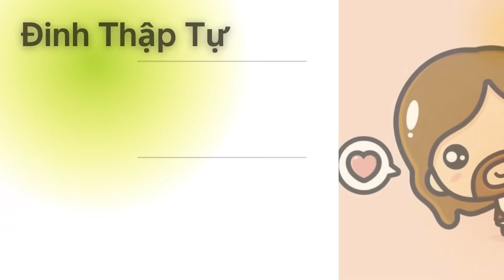🔴Tin Mới! Bất Ngờ 1 Luật Sư VN Xúc Phạm Chúa Trong Phiên Tòa - Xin Cầu Nguyện l Đinh Thập Tự Vlogs